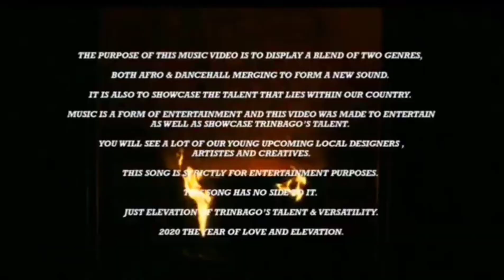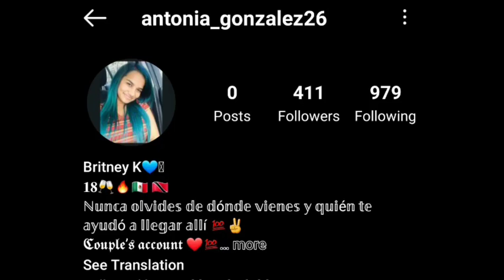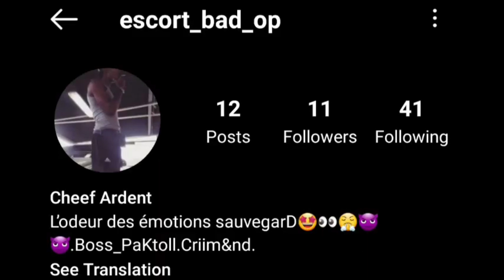Rebel sixx - 6ixx Dem Big (Official Video)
Rebel sixx- Kriss (Official Video)

 Rebel sixx - Third Eye (Official Video)

Follow B6R Entertainment